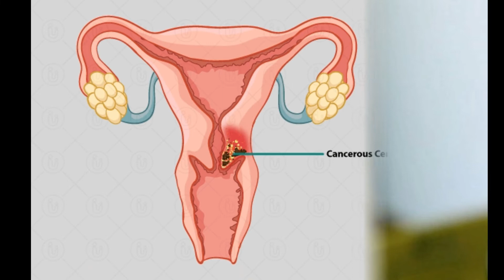P.L.RAJ IAS & IPS ACADEMY(தினம் ஒரு தகவல்) கர்ப்பப்பைவாய் புற்றுநோய்